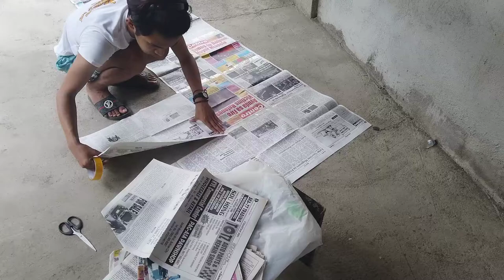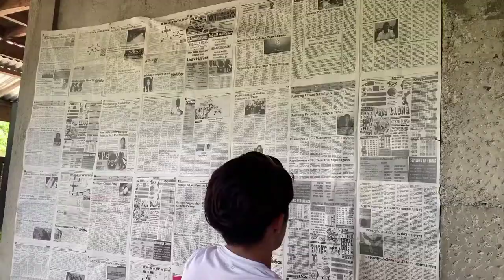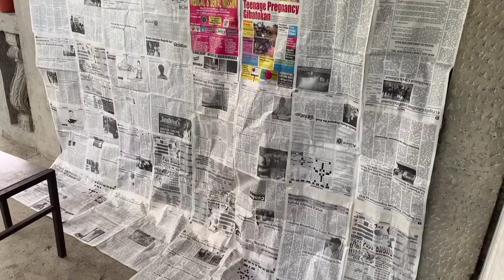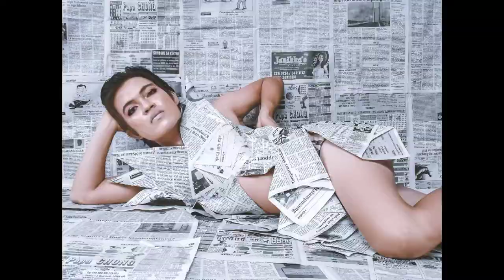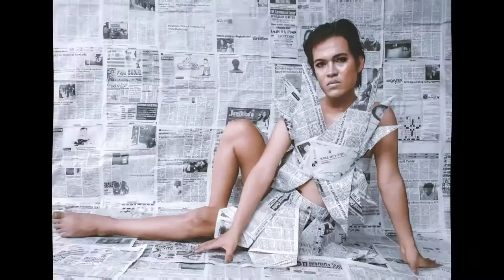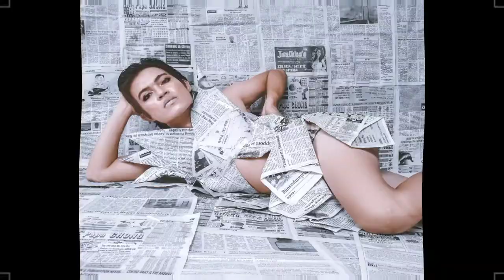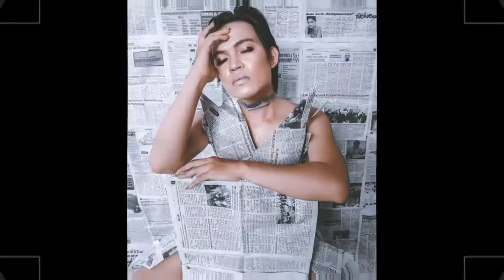DIY NEWSPAPER-INSPIRED PHOTO SHOOT | Creative and Unique Photoshoot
Lyka: haroldpedrosa